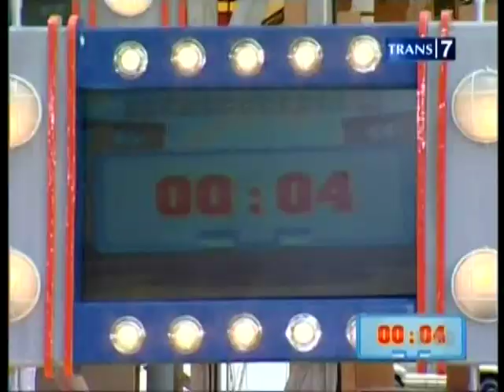Gila Makan Episode 3. Tema Pedas, Winner Stephanus Sulimro 2/5